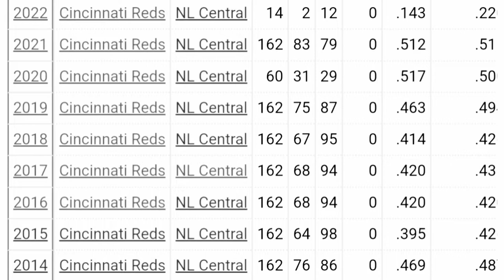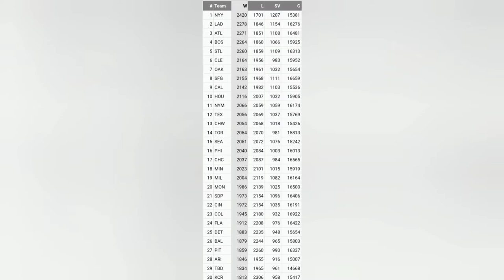Marvin's Room - The Cincinnati Reds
reds are losers sell the team bob i hate you